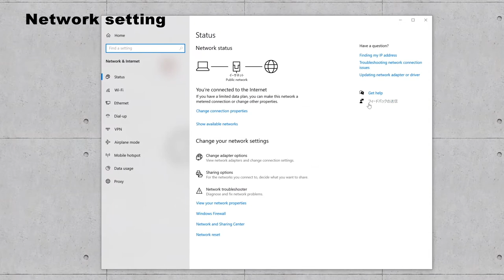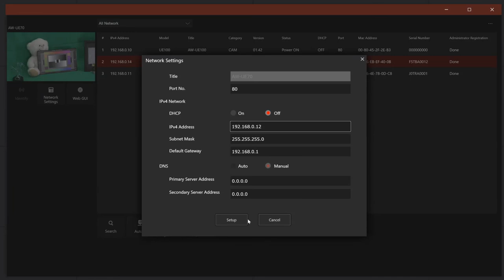How to set network settings on AW-SF300 | Panasonic PTZ Step by Step Tutorials AW-SF300#3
This video gives a step by step explain of how to set network settings on the visual preset software AW-SF300.
The AW-SF300 is PTZ camera control software with GUI screen that enables the subject of multiple PTZ Cameras to be switched with a single click of an icon, which supports camera control in such applications as parliament and conference.